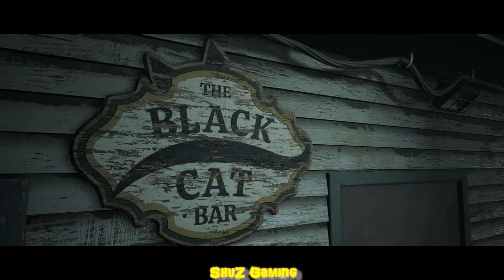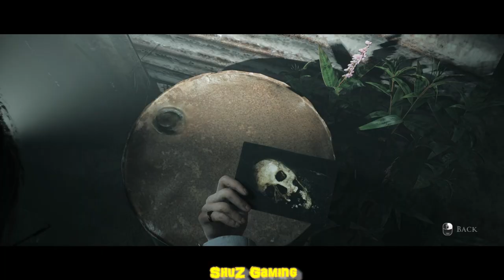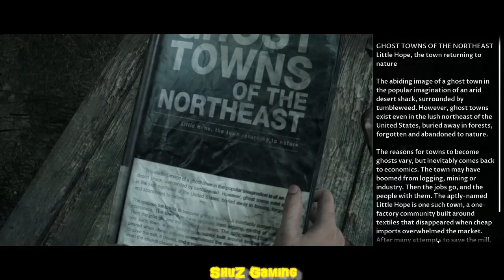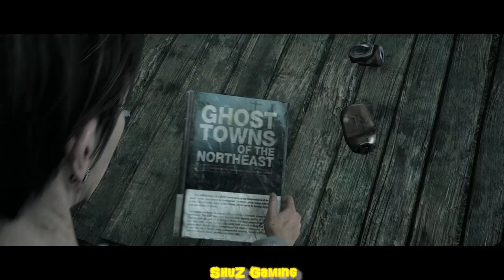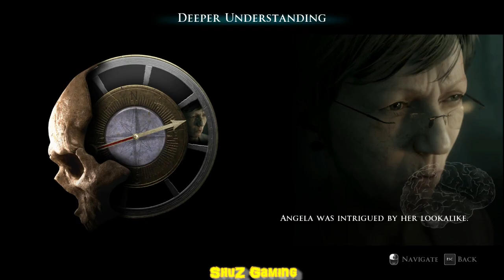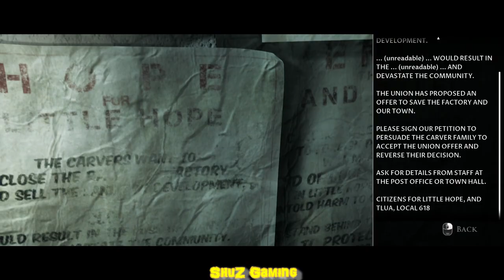Little Hope - Witchcraft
4 college students and their professor become stranded in the abandoned town of Little Hope. Trapped by an impenetrable fog they try desperately to escape whilst witnessing terrifying visions from the past. They must figure out the motivation of these apparitions before the evil forces at work drags each of their souls to hell.

ShuZGaming#9078